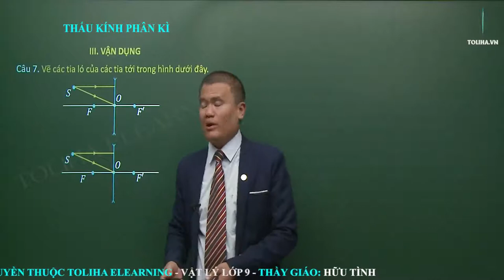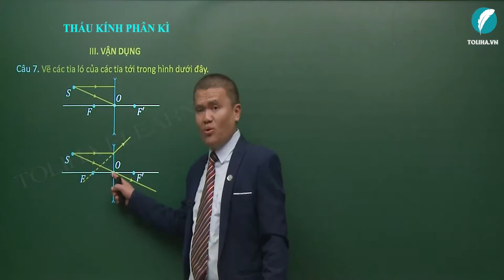Thấu kính phân kì - Vật Lí 9 (ví dụ)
ẢNH CỦA MỘT VẬT TẠO BỞI THẤU KÍNH PHÂN KÌ

Học online Vật lí lớp 9